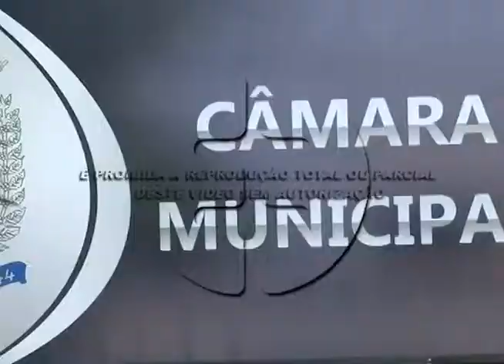Câmara Mun. de Rolândia tem projetos para aumentar salários de funcionários 21-01-15